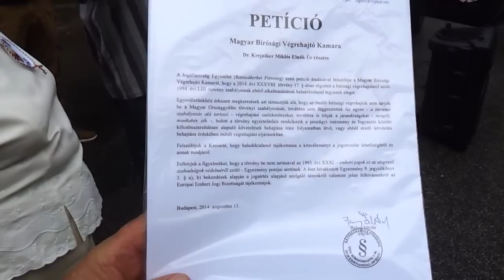02/05 2014.08.13 Tüntetés - Végrehajtói Kamara